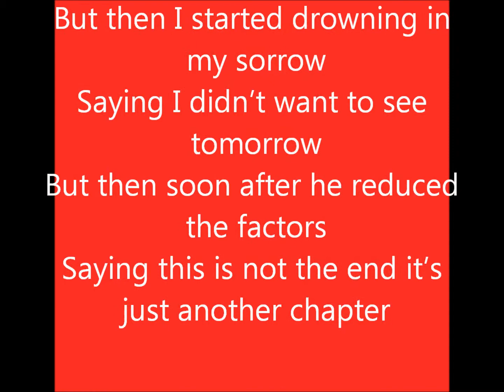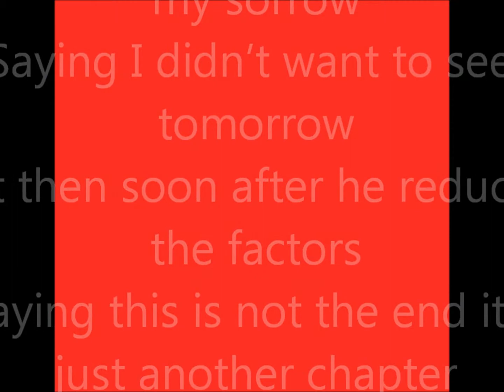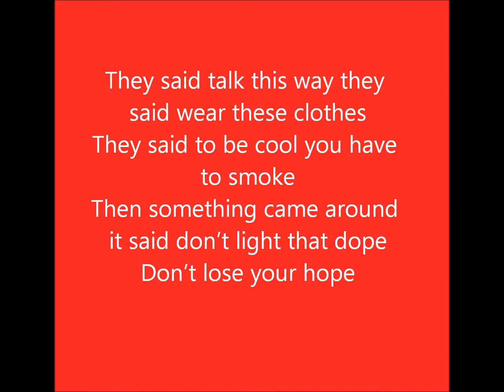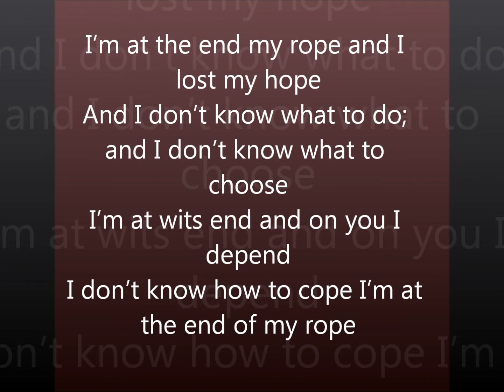End of My Rope by Anonymous feat. Jeremy Applegate (Official Audio)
I knew I had to make a studio mix for this since this was my most popular song. Hope you like it.